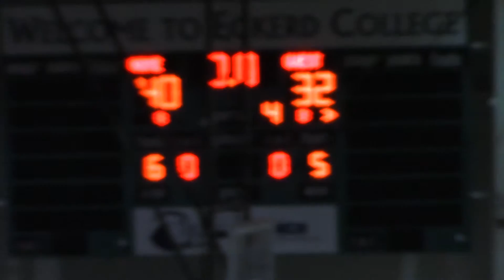062715-7pm-Womack_Cooper_Estejo-4